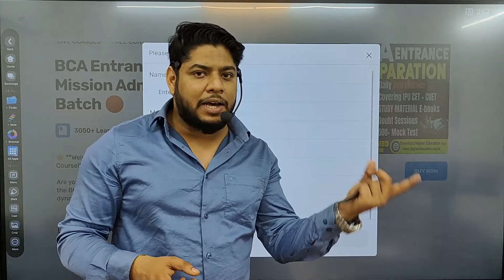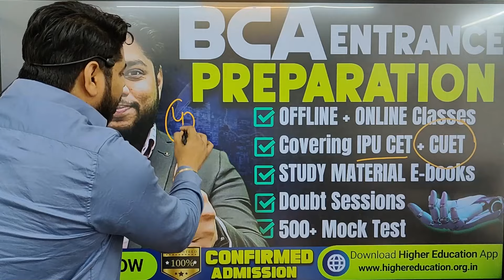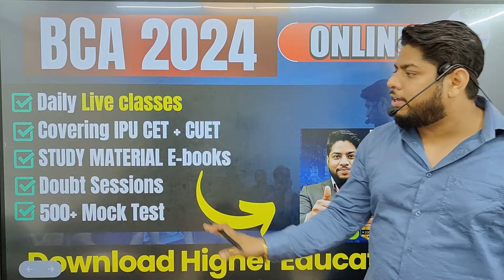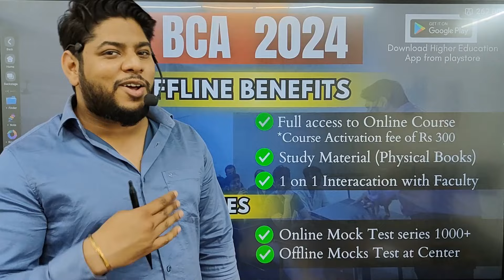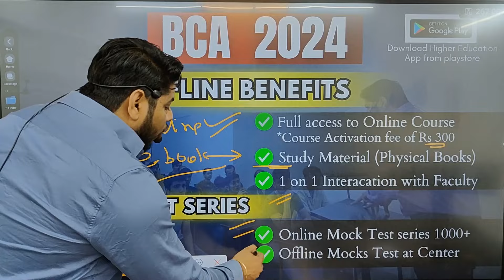BCA IP University CUET Entrance exam preparation 2024 Online and Offline Batch Launch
Hi, watch this video for exciting news about our BCA IP University CUET Entrance Exam preparation for 2024!
💥 We’re launching both online and offline batches to help you ace the entrance exam. Whether you prefer studying from home or in a classroom setting, we’ve got you covered with comprehensive preparation strategies and expert guidance.
Find out how to enroll, what to expect from each batch, and how these programs can boost your exam performance.
Don’t miss out—watch now to get all the details and start your preparation journey with us! ✅

✅Quick Support
✅Confirmed Admission